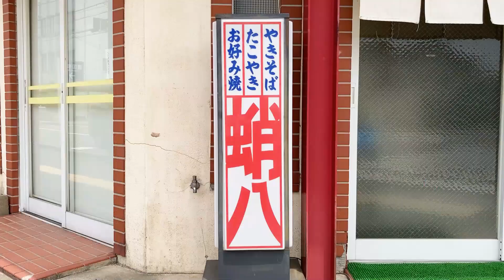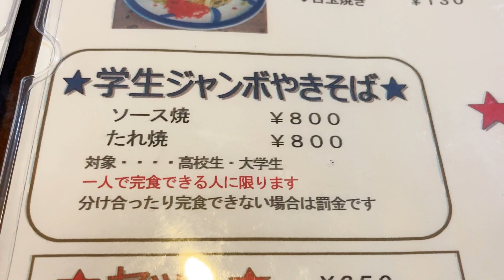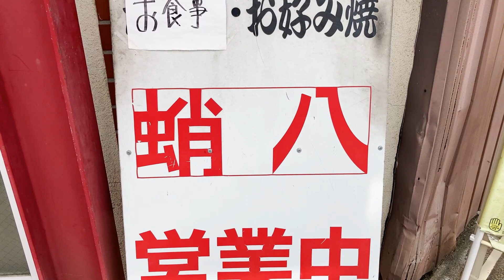【福井のグルメ】 学生限定のデカ盛りでリーズナブルなジャンボ焼きそばを食べたら、ウマくて腹パンになった！ 蛸八 焼きそば メガ盛り 大盛り お好み焼き たこ焼き 北陸グルメ 福井県グルメ 昭和レトロ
藤島高校の近くにある、チラムネの聖地である蛸八さんの名物ジャンボ焼きそば。
腹ぺこ学生御用達のデカ盛りメニューを、今回は特別サービスで食べさせてもらいました！
普段は学生限定なので、良識ある大人はお店に駄々をこねて迷惑かけないように。
かいぼーとの約束だぞ☆

■店舗情報
蛸八
福井県福井市大宮２丁目８−５
営業時間　11:00~20:00
定休日　月、火曜

■Twitterやってます。お仕事のことなど、こちらのDMまで！

■かいぼー特製LINEスタンプ、好評販売中(？)